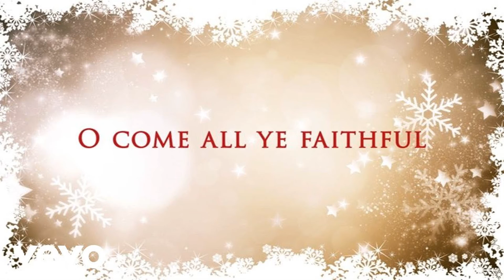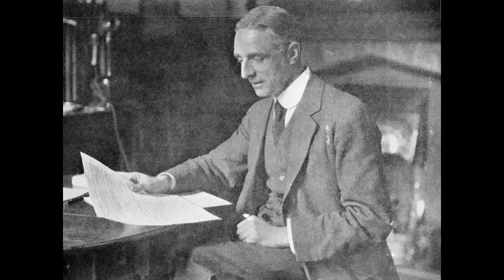"O Come, All Ye Faithful" from ORGAN ACCOMPANIMENTS by Edward Bairstow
"Edward Bairstow (1874–1946) was an English organist and composer in the Anglican church music tradition. He served as organist of York Minster from 1913 to his death. His organ and choral compositions are mainly for the church.